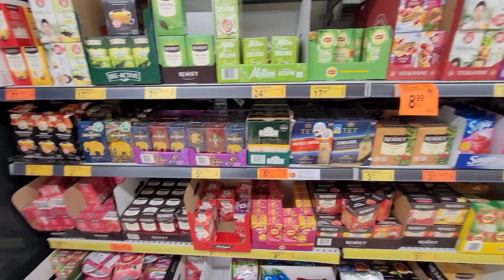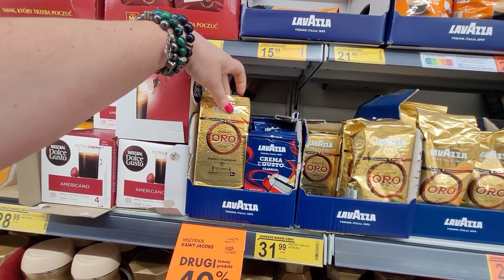ПОЧЕМУ НЕ ПОДУМАТЬ НАПЕРЁД 🤷‍♀️МЫСЛИ ОБ ОДНОМ🙄10.06.23